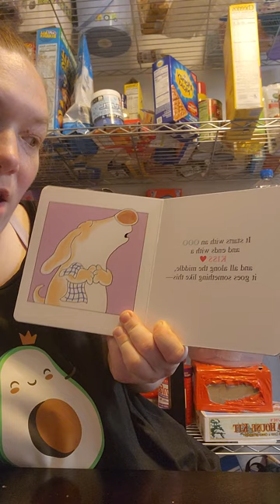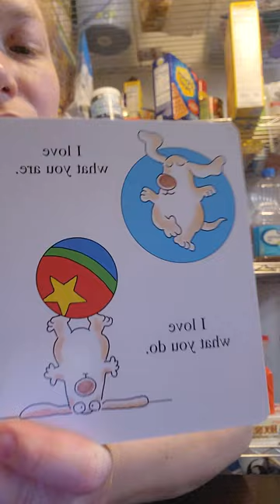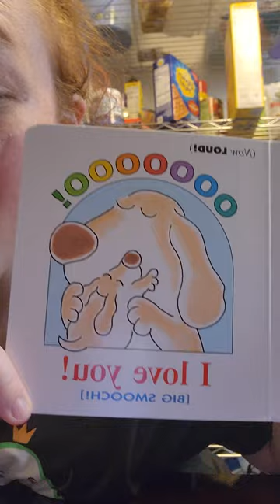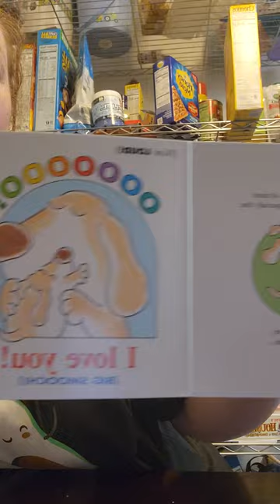Story time: Snuggle Puppy a little love song by: Sandra Boynton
Let's have story time, fun for all ages to listen to and interact.

What other stories should we have fun with a read together?

Please leave a comment to make suggestions on what stories I should post and what videos I should make 💜💜